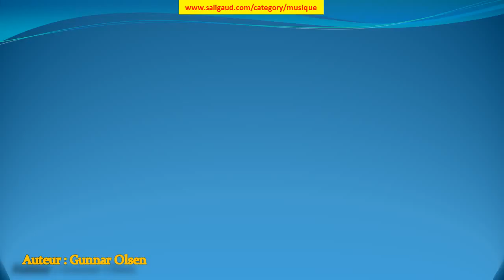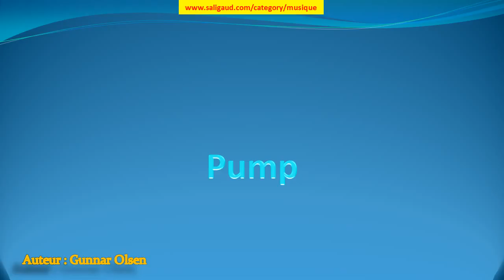Pump - Gunnar Olsen (musiquelibrededroit)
Pump by Gunnar Olsen (instruments : Batterie Synthétiseur ) (genre : Dance et musique électronique) (humeur : Dramatique) (durée : 02:00 - 02:30)

Ces musiques sont GRATUITES et libres de droit, c'est à dire que vous pouvez utiliser les fichiers musicaux de cette bibliothèque dans les vidéos que vous monétisez. Mais vous devez inclure les éléments suivants dans la description : Pump